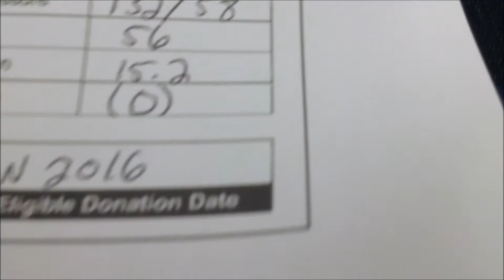First Time Donating Blood!!! [Day 113]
I'M JUST A WEIRD GUY HAVING FUN ON THIS YOUTUBE PLATFORM!

I'll post a funny clip from the vlogs right before I upload! Then there's my facebook page where you should go follow and share that page! There's also my twitter account that you can go follow where I'm also posting the links to my vlog videos! I'm active on twitter and if you want a follow back then let me know it will be done. I used to post the thumbnail pictures of the video vlogs right before the uploads might start doing that again maybe, maybe not. You never know with me! You want a follow back on there also say no more it shall be done. Those are all my links I may add more in the future for other things I have no clue yet.

So if you want to be a [BARBARIAN] than be sure to break that like button, leave a comment, share the vlog videos, tell your friends about the channel and get everyone you know to join the gang, squad, team, and family! We are going to the top! The grind wont stop! The channel wont flop! Any support is well appreciated and I thank everyone for watching, commenting, liking, and sharing the channel videos! Thanks for even stopping by to check out my channel out of all the channels out there you stopped by and spent a couple minutes or hours watching my crazy life.

p.s I love you so much but you probably don't or won't know because you didn't read this part of the description. :(